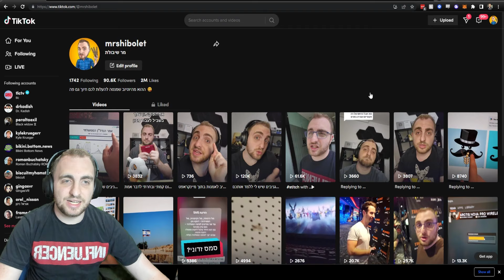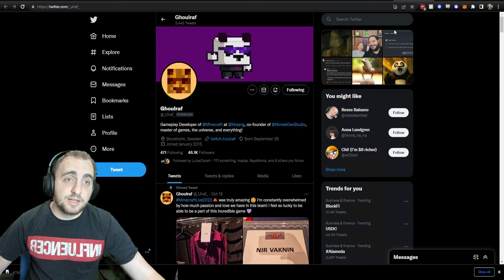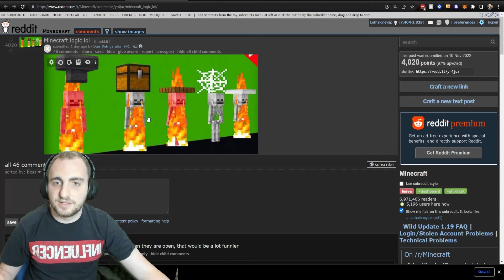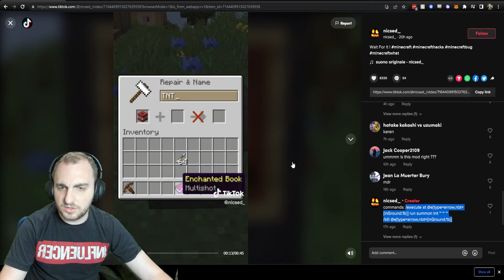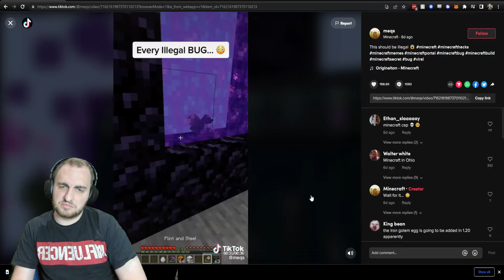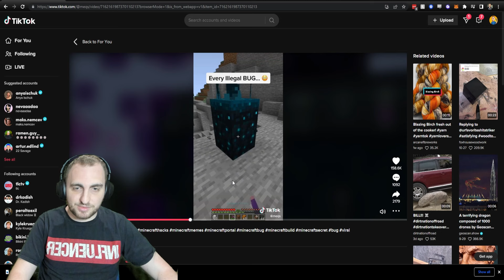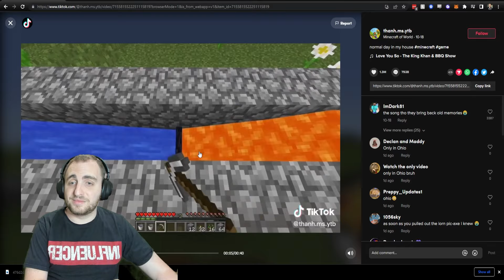עוד טריקים מטורפים במיינקראפט לא מטיקטוק (פרק 27)?!?!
עוד סרטון בסדרה הכי מצליחה שלנו,
והפעם בדקתי את הטריקים במיינקראפט לא רק מטיקטוק!!!
מצאתי כמה טריקים מגניבים ברדיט והחלטתי להביא לכם הפעם,
בואו לראות טריקים שלא חשבתם עליהם במיינקראפט!!!